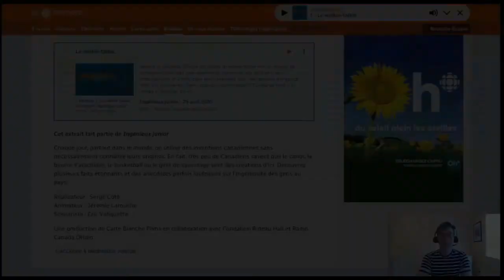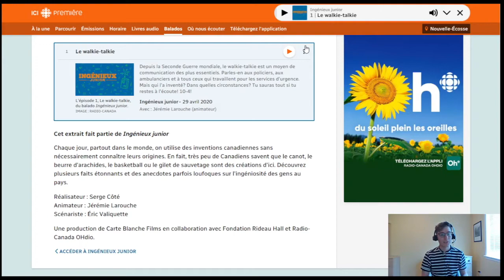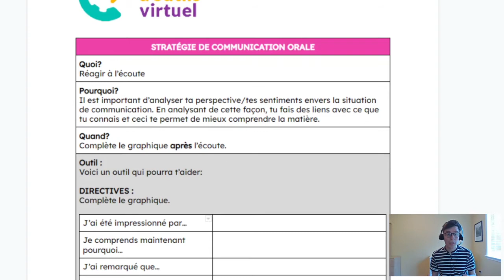C.O. Réagir à l'écoute